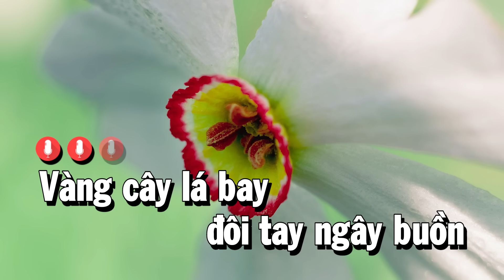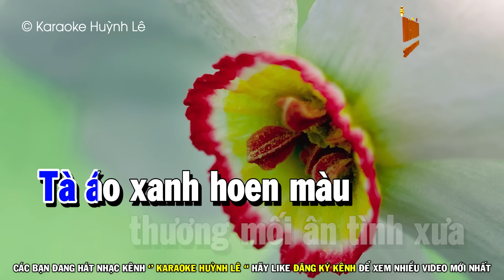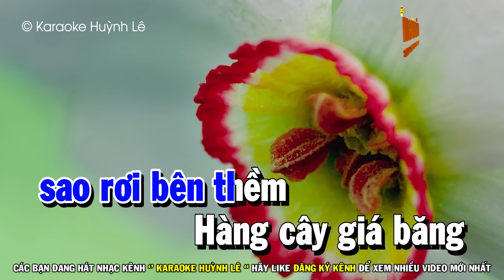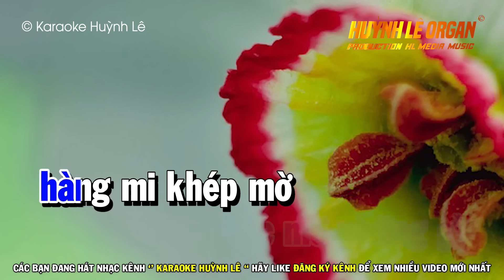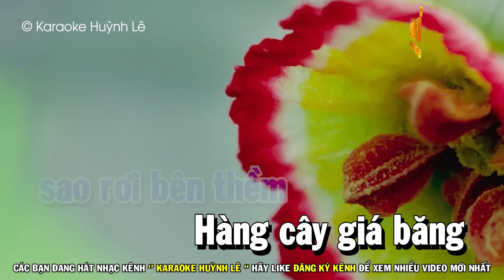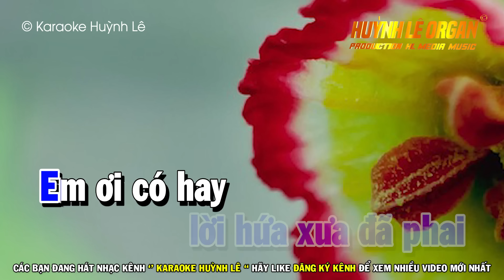Karaoke Chuyện Tình Không Dĩ Vãng Nhạc Sống Tone Nam | Huỳnh Lê